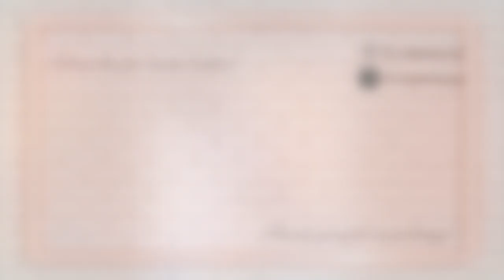DRAWING: SEVENTEEN (세븐틴) JOSHUA HONG 조슈아 || artxlime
YOU CAN SUGGEST IN THE COMMENT BOX BELOW WHO SHOULD I DRAW NEXT. ^_−☆